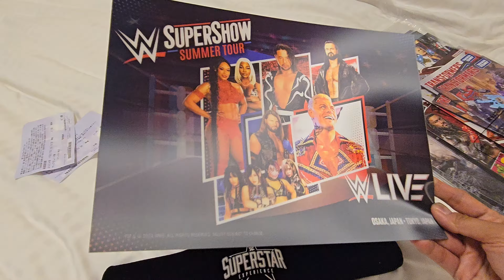【4K】WWE Tokyo: Official WWE merch given out to VIP ticket holders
Check out the merch handed out to the VIP ticket holders during the WWE Supershow Summer Tour on July 27, 2024.